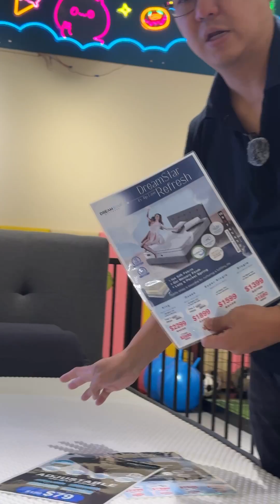Ready to have the best sleep of your life? Visit us now!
📍Showroom Location: 601 MacPherson Road Grantral Mall, #01-13 Grantral Complex, Singapore 368242

⏱Opening hours: 10AM - 8PM (Monday to Thursday)
⏱Opening hours: 10AM - 9PM (Friday to Sunday & PH)

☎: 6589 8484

HDDoor